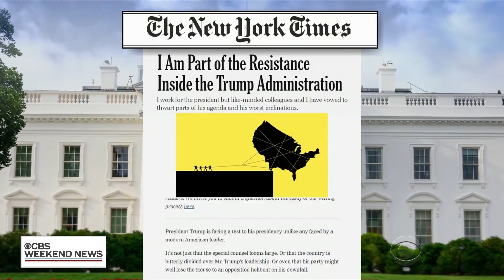Bob Woodward's explosive book set to rock Washington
An explosive new book by Watergate reporter Bob Woodward comes out on Tuesday. Current and former White House aides refer to President Trump as an "idiot" and a "liar." David Martin spoke with Woodward for "CBS Sunday Morning." Ed O'Keefe reports.